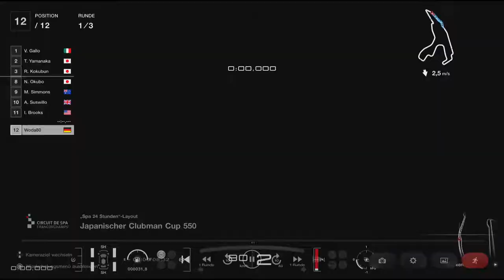Gran Turismo™ 7 #216 Japanischer Clubman Cup 550 Replay